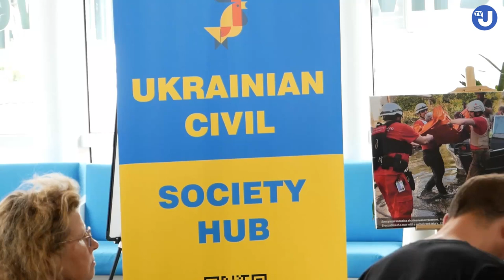Посол Всеволод Ченцов про очікування від Лондонскої конференції з відновлення України